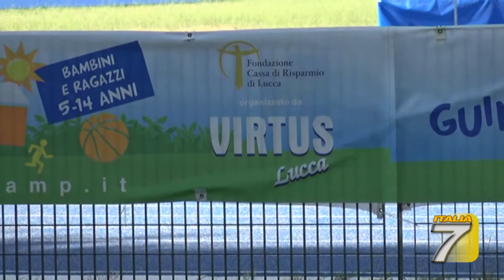TGT - Jacobs, dalla Lucchesia all'oro di Tokyo